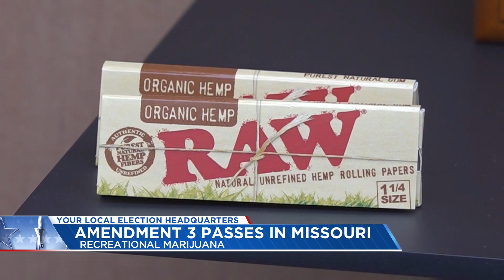Amendment 3 passes in Missouri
Missouri voters approved making recreational marijuana legal in the state for those 21 and older.